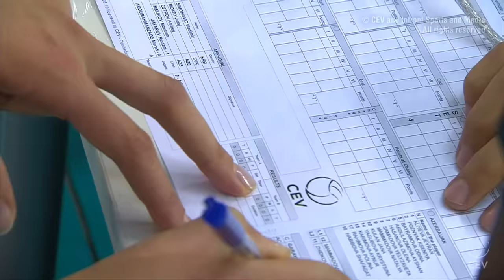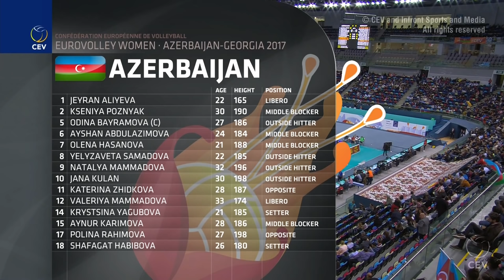Azerbaijan vs Germany | QUARTERFINALS | EUROVOLLEY AZERBAIJAN AND GEORGIA 2017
This content may be geo-blocked as a result of TV rights sold in the respective countries and territories’.